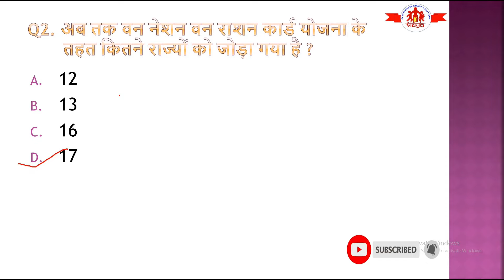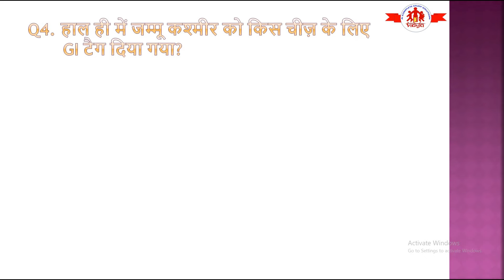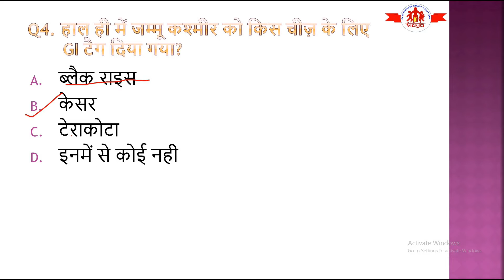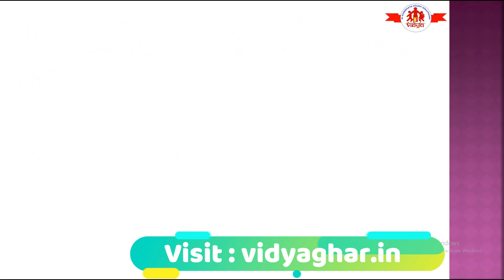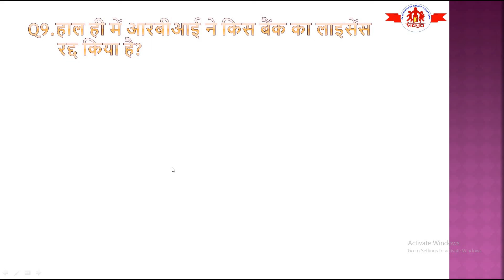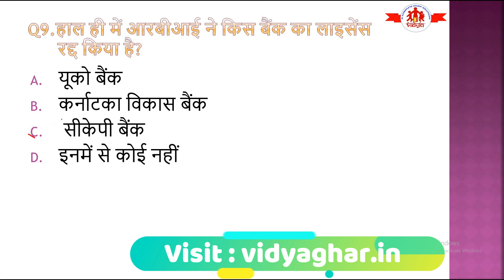Daily Current Affairs (04/05/2020)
Watch Daily Current Affairs (04/05/2020) videos & enhance your knowledge.
Quiz For Daily Current Affairs :
Vidya Ghar is a one of the best Education website for all types of competitive examination like SSC(CGL, CHSL, LDC …), RRBs(NTPC, ALP, Group-D ….) , Banks(PO, IBPS, Clerk ….), State levels exams etc.
Vidya Ghar site provide lot of subjects like GeneralKnowledge, Science ( Physics, Chemistry, Biology), Math, SocialScience ( History, Geography, Political, Economics), Computer, English & Hindi Grammar…